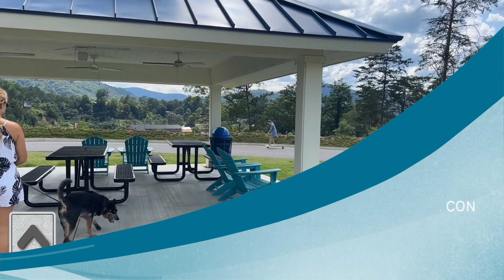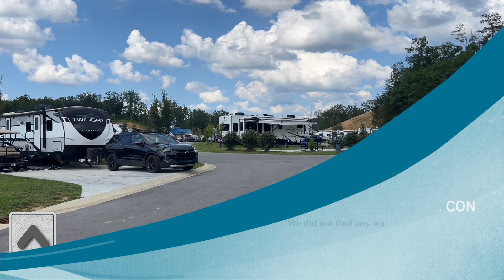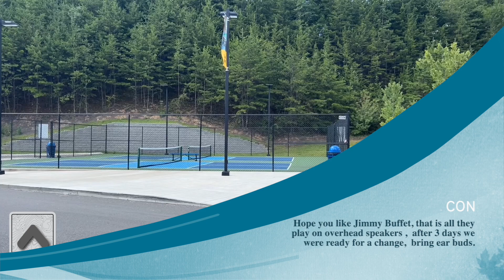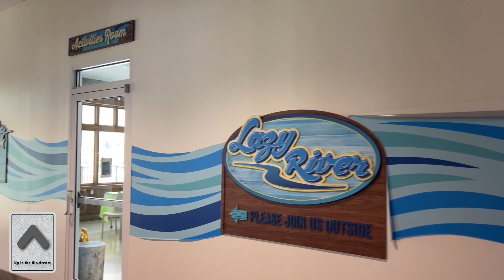Camp Margaritaville Pigeon Forge 2023 Review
In this video we visit and review for you our stay while at Camp Margaritaville in Pigeon Forge, TN.  This is our second year staying at the RV Resort.